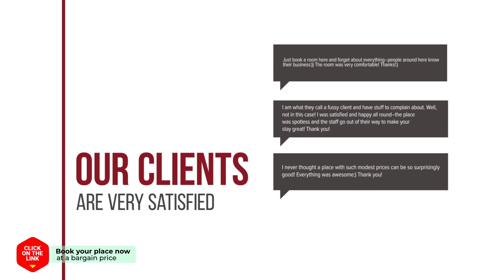Poipu Surf Guesthouse hotel review | Hotels in Gangneung | Korean Hotels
Poipu Surf Guesthouse hotel video review. Hotels in Gangneung, asian 3 stars hotels.